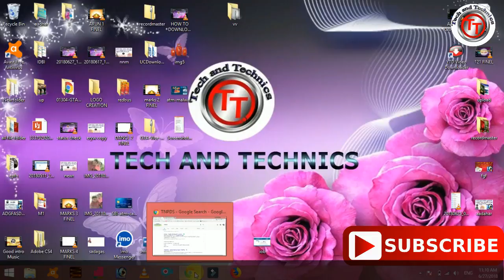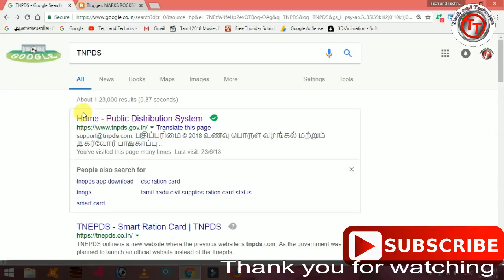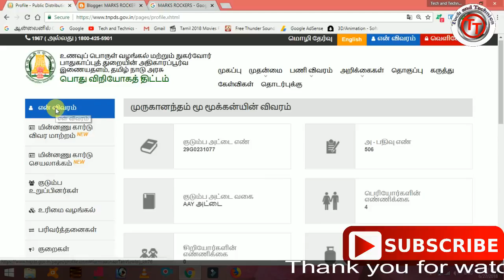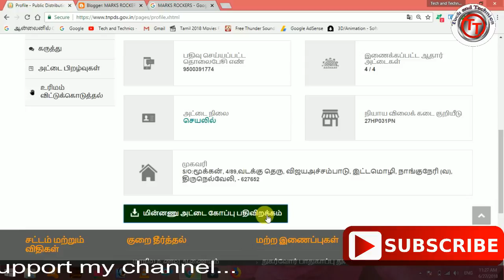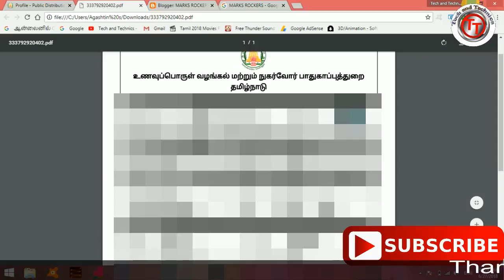TNPDS HOW TO DOWNLOAD SMART RATION CARD FROM ONLINE IN TAMIL YouTube